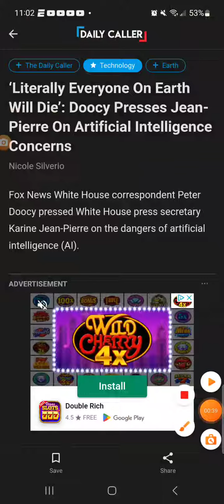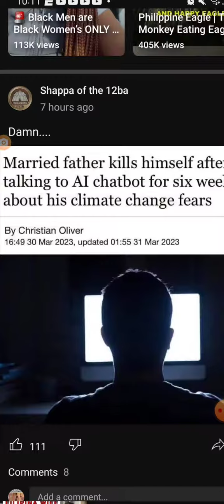WOW 😲 AI fembot 👈 decieves man into offing himself 😬